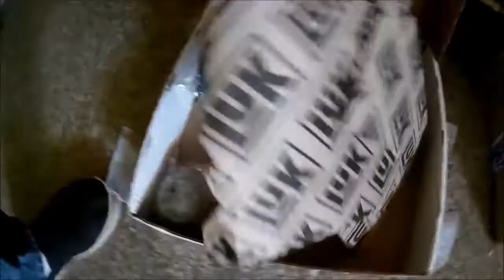1978 Toyota Pickup/Hilux-Clutch Part 3-Progress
Finally making progress on getting the transmission out so I can work on replacing the clutch. Still a ton left to do, but at least the trans is out now!

Watch out for a hidden 17mm bolt just below the starter, I did not find it until after an hour of trying to pull the trans off & getting nowhere. Once I did find the bolt & removed it, the trans popped of in about 5 minutes.

As always, feel free to skip thru any parts you aren't interested in. Still to come:
Rebuilding Clutch Master & Slave Cylinders, Bending a new custom clutch fluid line, more.

I am NOT endorsed by any company. Parts source recommendations are my own based on experience. Do your homework.